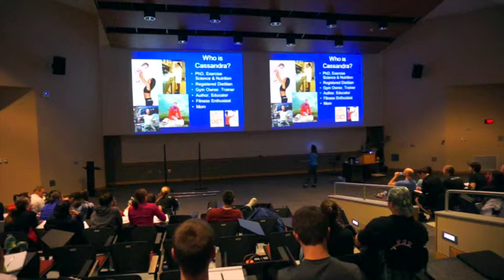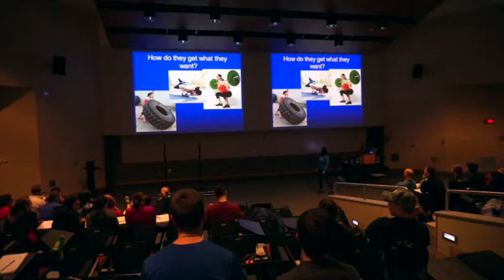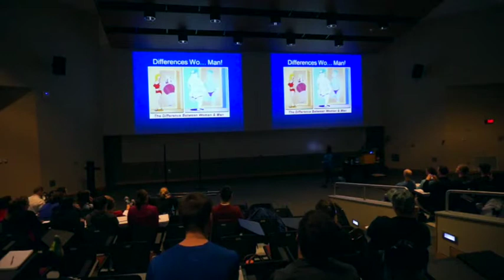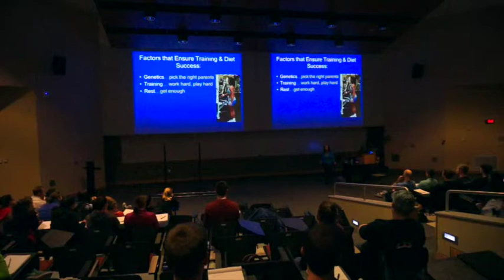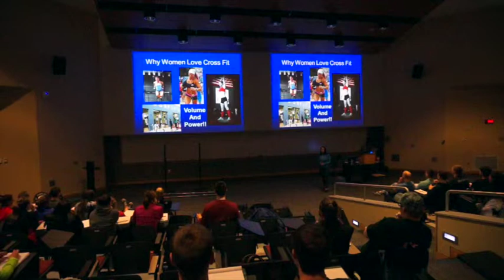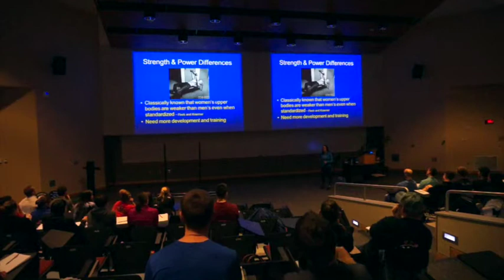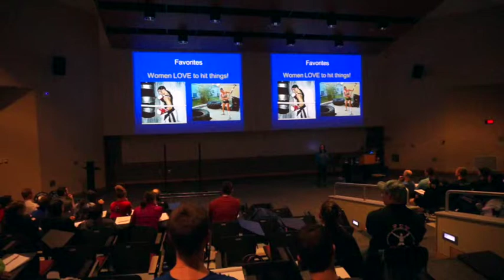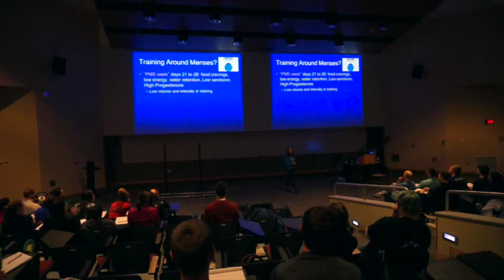Cassandra Forsythe Lecture - 2014 Strength and Conditioning Symposium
Select clips from Cassandra Forsythe's lecture at the 2014 Strength and Conditioning Symposium held at the State University of New York at Cortland on April 5th, 2014.